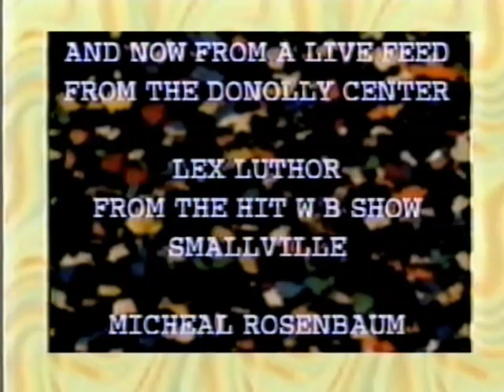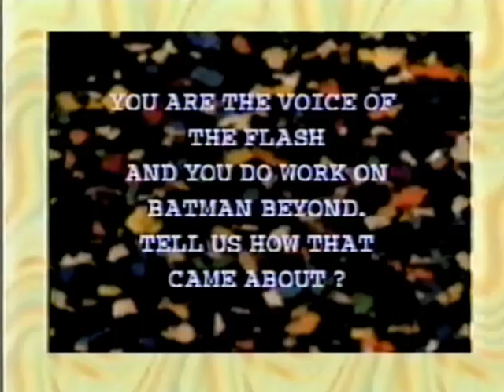Wizard World 2002 Micheal Rosenbaum